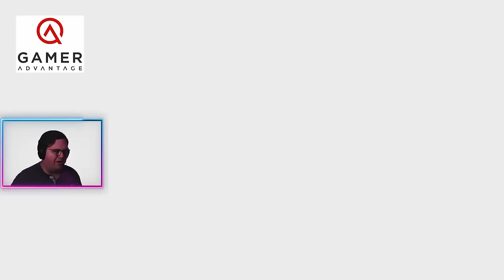I'm Sure We're Ready For This | PalWorld